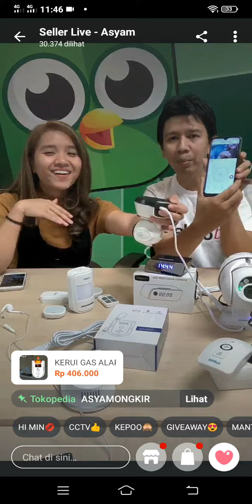Auto Kaget di ikuti cctv